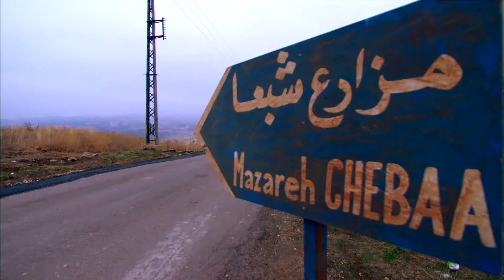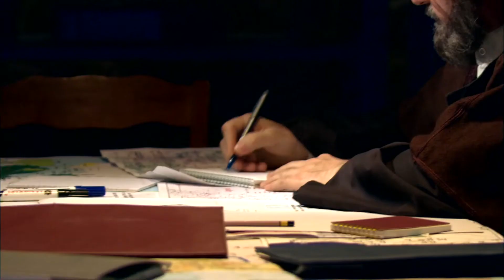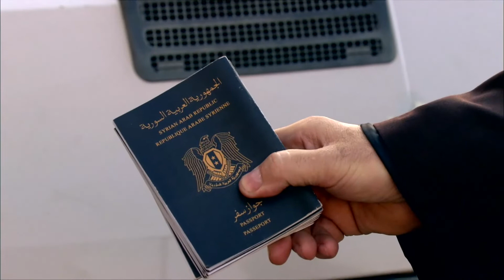مسلسل فرقة ناجي عطا الله - الحلقة السادسة عشر | Nagy Attallah Squad Series - Episode 16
دوس علي اللينك واشترك في القناة من هنا 👇✌
shorturl.at/ctvzJ